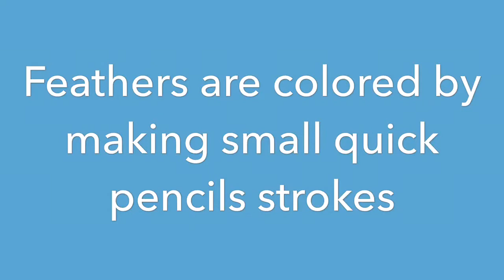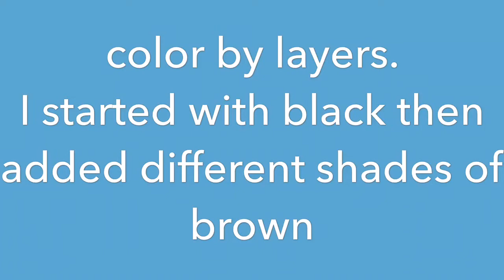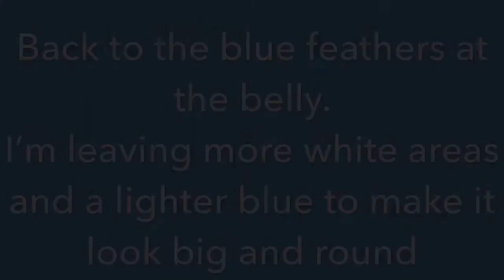Colored pencils European Roller